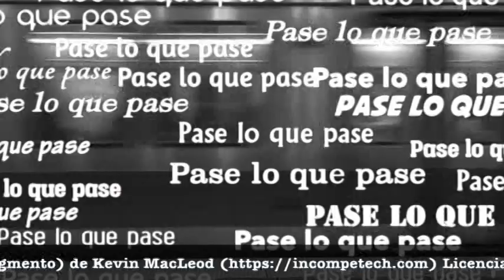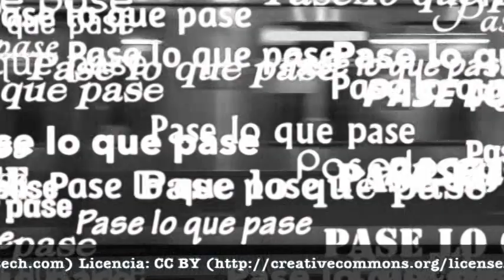Se agotaron las bicicletas!!!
En estos tiempos tambi[en hay cosas buenas!!!
Las bicicletas en nuestra ciudad est[an agotadas...muchos est[an haciendo ejercicio.